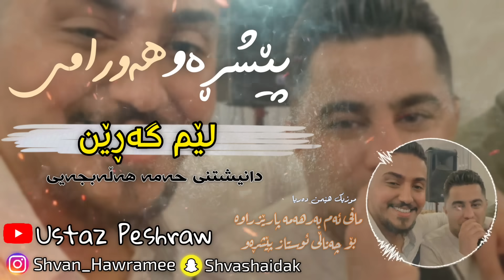peshraw hawrami gorani xaw zor xosh 2022 (lem garen) daneshtni hama halabjay- by_shvan_hawramee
چەناڵی ئوستاز پێشڕەو هەورامی
چەناڵێک بۆ گوێگرتن لە بەرهەم و هەواڵ و ڤیدیۆی هونەرمەند (پێشڕەو هەورامی)
ڕۆژانە نوێترین وتازەترین دانیشتنەکان و بەرهەمە نوێیەکانی پێشڕەو هەورامی لێرە بنێرە.
سوپاس بۆ ڕێزگرتن لە ماندوو بونم و دووربونت لە بردنی بەرهەمەکانم، چونکە بە بردنی هەر بەرهەمێک لەم چەناڵە (کۆپییرایت..__.. ستریکت)بۆ دەچێت